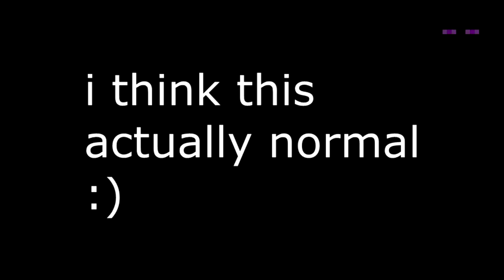IT WORKS ANYWAY :)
IT WORKS ANYWAY :) HD

Minecraft Is Kinda Perfect Now XD
Really Minecraft 1.17

minecraft amethyst,
minecraft automatic farm,
a minecraft,
minecraft but,
minecraft building,
minecraft bedwars,
minecraft bedrock,
minecraft but it's impossible to die,
minecraft base,
b minecraft,
b minecraft banner,
bad minecraft game,
b minecraft video,
minecraft b,
o.b minecraft,
minecraft caves and cliffs,
minecraft castle,
minecraft channel,
minecraft cottage tutorial,
minecraft city,
c minecraft,
c minecraft song,
minecraft c,
cookie swirl c minecraft,
minecraft naruto c,
minecraft dragon block c,
minecraft dungeons,
minecraft dream,
minecraft diaries,
minecraft dragon,
minecraft discs,
d minecraft,
minecraft empires,
minecraft education edition,
minecraft earth,
minecraft ep 1,
minecraft elevator,
minecraft enderman,
minecraft empires smp,
minecraft enchanting room,
minecraft fnaf,
minecraft farms,
minecraft factions,
minecraft for kids
minecraft memes,
minecraft memes clean,
minecraft meme song,
minecraft memes memenade,
minecraft meme animation,
minecraft meme olympics,
minecraft memes compilation,
minecraft meme gacha life,
minecraft meme mutahar laugh,
minecraft meme music,
minecraft meme compilation,
minecraft meme itsfunneh,
minecraft memes tiktok,
minecraft memes unspeakable,
minecraft memes 1,
minecraft memes song,
a minecraft meme,
minecraft meme builds,
minecraft meme background,
minecraft meme banner,
minecraft meme build tutorial,
minecraft meme banner designs,
minecraft meme boom x4,
minecraft meme bits,
minecraft meme bee,
minecraft meme clean,
minecraft meme coffin dance,
minecraft meme creeper aw man,
minecraft meme compilation 2020,
minecraft meme clip,
minecraft meme countryhumans,
minecraft meme compilation clean,
minecraft meme dance,
minecraft meme dream,
minecraft meme diamond,
minecraft meme dream team,
minecraft meme disc,
minecraft meme daycore,
minecraft meme dream smp,
minecraft meme death,
memes de minecraft,
minecraft meme edits,
minecraft meme eddsworld,
minecraft meme e,
minecraft meme exe,
minecraft tnt explosion meme,
minecraft explosion meme,
endless meme minecraft,
etika minecraft meme,
e minecraft meme,
memes e minecraft,
meme do caixão e minecraft,
memes e imagens do minecraft,
minecraft mas e meme,
minecraft meme ft ldshadowlady
minecraft clips,
minecraft clips to edit,
minecraft clips funny,
minecraft clips pvp,
minecraft clips to edit with cinematics,
minecraft clips to use,
minecraft clips bedwars,
minecraft clips channel,
minecraft clips skywars,
minecraft cliffs and caves,
minecraft clips and clips update,
minecraft cliffs and caves update,
minecraft cliffs and cave trailer,
minecraft clips and caves trailer,
minecraft clips aufnehmen,
minecraft clips building,
best minecraft clips,
dream best clips minecraft,
best minecraft clips channel,
minecraft bedrock clips
ماين كرافت,
ماينكرافت فلم الغني والفقير,
ماين كرافت بندر,
ماين كرافت بندريتا,
ماين كرافت 1.17,
ماين كرافت مودات,